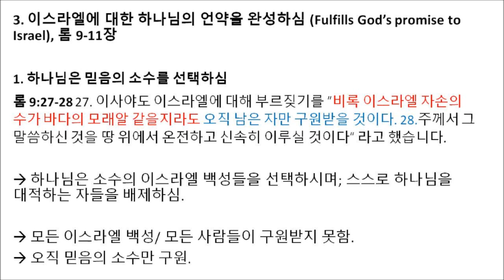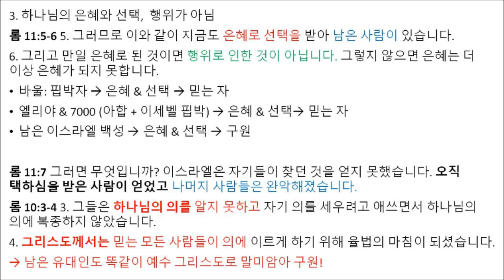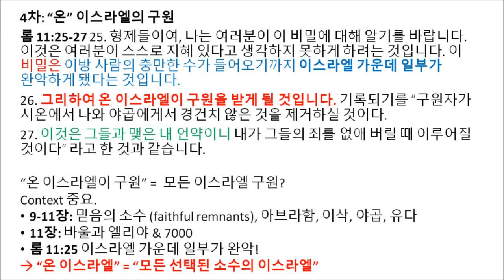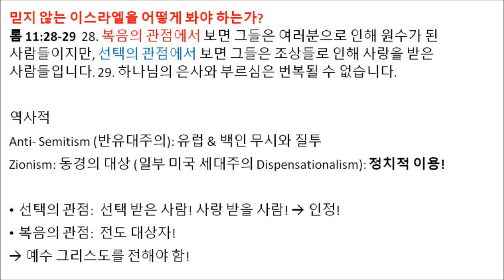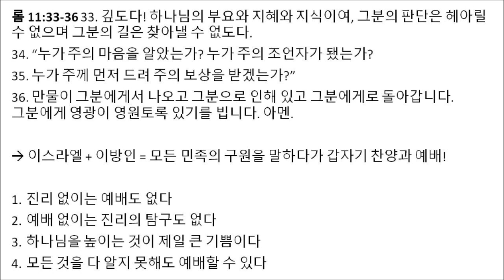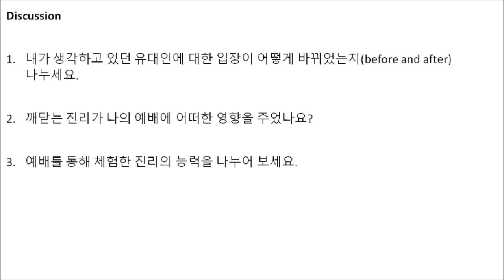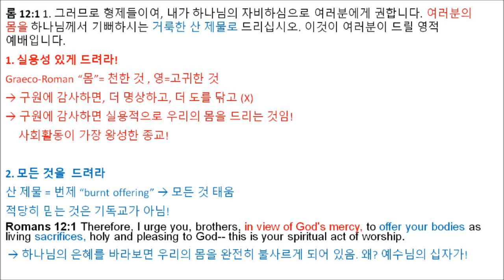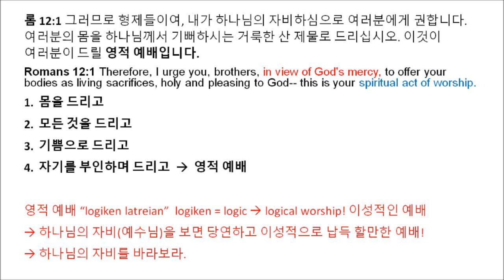20191012 이비오 목사 OBC 로마서 6과